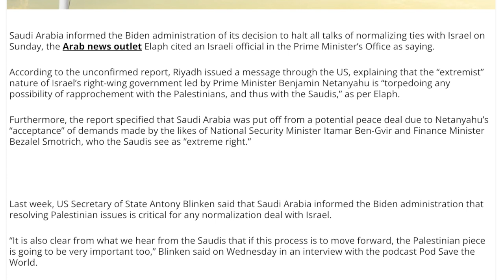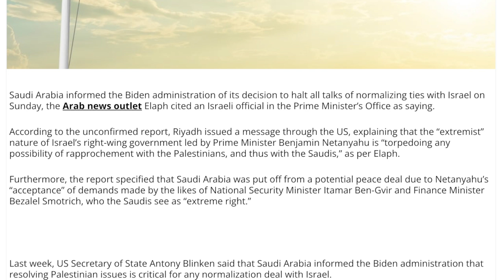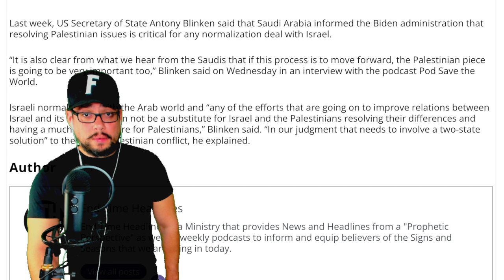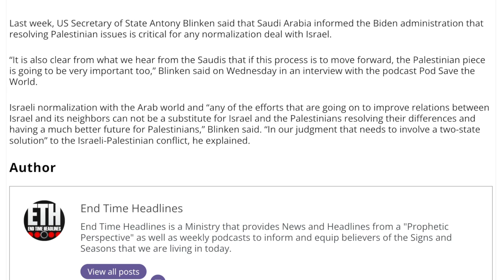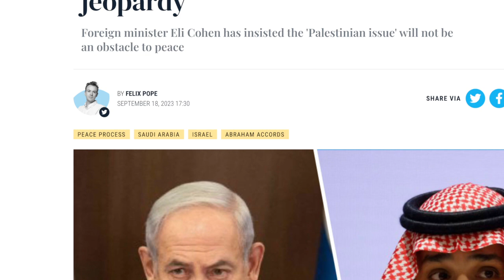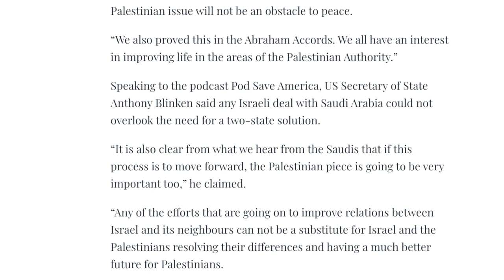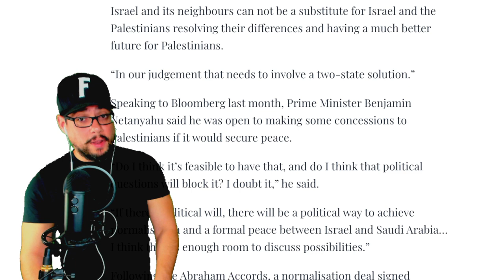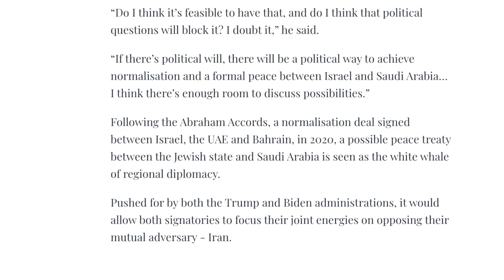BREAKING ⚡️ BAD NEWS. SOMETHING WENT WRONG...